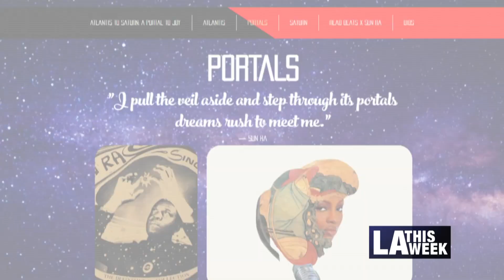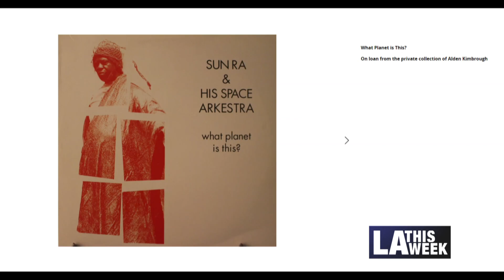Things To Do #1177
This week's segment includes:
- 38th Annual Granada Hills Holiday Parade
- William Grant Still Arts “From Atlantis To Saturn, A Portal To Joy”
- Flynn's Fabulous Music Lessons